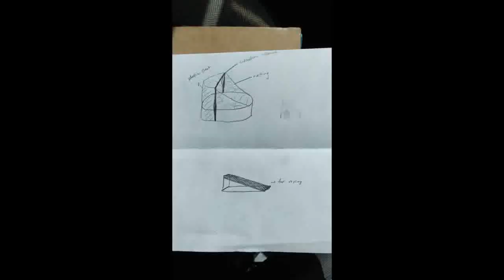Desmontando Malta 11. Yelkouan Shearwater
Durante finales de Junio y primeros de Julio es la época más crítica para las Pardelas mediterráneas ya que es cuando los volantones salen del nido.  Por eso es importante si se encuentra alguna, llamar a un centro de recuperación para que actúen rápido y estás puedan recuperarse y ser liberadas otra vez como la del vídeo.

During June and July is the fledgling season of the Yelkouan Shearwater and is a delicate situation due to they are leaving the nest. That's why it's important if you find one, call a rehab center to act fast and they can recover and be released again like in the video.